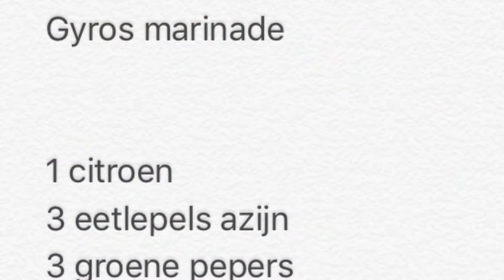Hoe maak ik gyros op de BBQ?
Leuk recept met dank aan Mele.